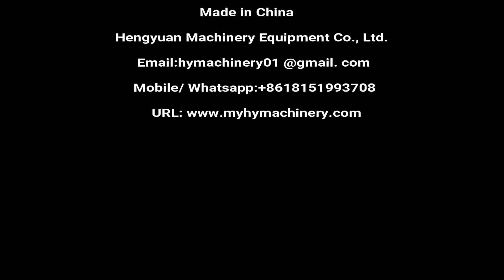Automatic Round Bottle Labeling Machine for disinfectant wipe jars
Automatic Self-adhesive non-dry sticker-on label applicator/ multi-functional general-purpose round bottle label applicator used for  sauce bottle, Juice Bottle, Plastic bottle labeling machinery manufacturer price provided on sale

◆Automatic round bottle sticker labeling machine
☛Introduction:

☛Technical Parameter:
1. Labeling speed: 0-25meter/m
2. Object height: 30-280mm
3. Object diameter: 30-120mm
4. Label height: ≤140mm
5. Label length: 25-300mm
6. Labeling error: ≤±1mm
7. Roller inner dia: φ76mm
8. Roller outer dia: φ350mm
9. Power: 1.2KW
10. Power supply: 220V/50Hz
11. Dimension: 2000(L)x1100(W)x1300(H)mm
12. Weight: 150Kg